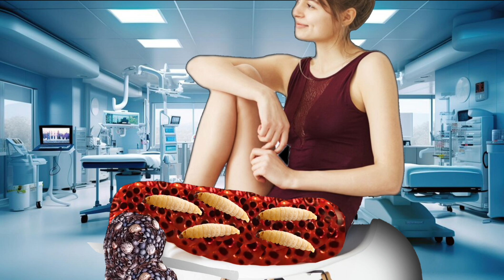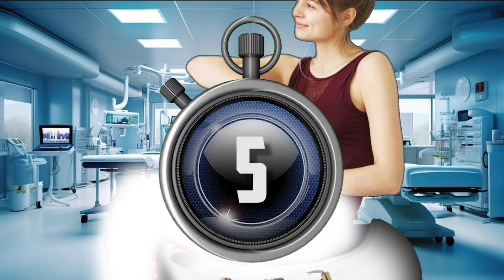Asmr treatment 🤕 2d animation dog trick treatment infacted leg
animation
 asmr
 asmr adhd
asmr compilation
asmr doctor
 asmr ear
asmr fr
asmr glow
asmr makeup
asmr massage
asmr roleplay
 asmr sleep
asmr sounds
 asmr tapping
asmr tiktok
asmr tiktok compilation
asmr tingles
asmr triggers
asmr video
asmr whispering
 fast asmr
glow asmr
 jojo asmr
 jojos asmr